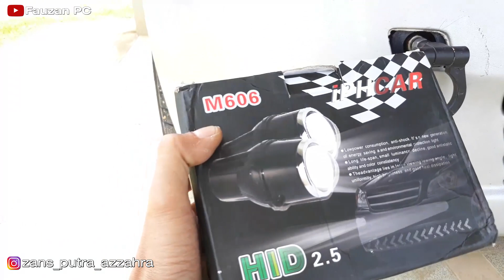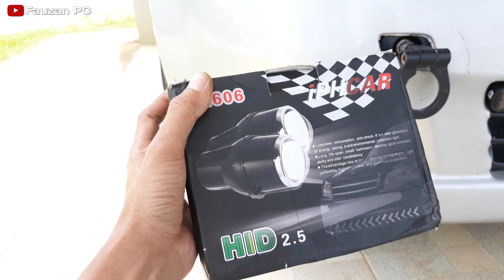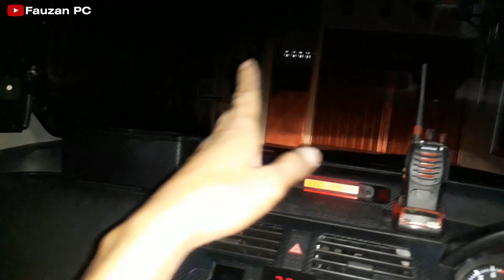Pasang dan Review Foglamp Projector iPHCAR M606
Saya membeli Foglamp Projector IPHCAR M606 ini sebesar 236rb disebuah toko online, ini link pembeliannya :

(mohon beritahu saya di kolom komentar ini, apabila link sudah tidak aktif atau stok habis, saya akan carikan link pembelian dengan barang yang sama, namun mungkin harga sedikit berbeda)

Video kali ini saya akan memasang di foglamp mobil suzuki swift, pemasangan nya tinggal sesuaikan dengan dudukan foglamp di mobil, sedikit ada space pada lobang foglamp, namun tidak apa, masih cantik dilihat.
Sebenarnya bukan tampilan yang lebih utama, paling penting bagaimana hasil dari cahaya lampu ini, dan untuk pemasangan tinggal sambung kan kabelnya ke kabel foglamp lamanya, apabila pada standar di mobil tidak ada foglamp, bisa ditambahkan dengan pemasangan kabel sama sepeti pemasangan lampu sorot atau tembak yang pernah saya lakukan pada video sebelumnya.
Untuk lebih jelas, silahkan simak videonya.

pemasangan lampu mobil
pasang lampu mobil
pemasangan foglamp
pasang foglamp
pemasangan foglamp mobil
pasang foglamp mobil
pemasangan lampu foglamp
pasang lampu foglamp
pemasangan lampu foglamp mobil
pasang lampu foglamp mobil
cara pemasangan lampu mobil
cara pasang lampu mobil
cara pemasangan foglamp
cara pasang foglamp
cara pemasangan foglamp mobil
cara pasang foglamp mobil
cara pemasangan lampu foglamp
cara pasang lampu foglamp
cara pemasangan lampu foglamp mobil
cara pasang lampu foglamp mobil
tutorial pemasangan lampu mobil
tutorial pasang lampu mobil
tutorial pemasangan foglamp
tutorial pasang foglamp
tutorial pemasangan foglamp mobil
tutorial pasang foglamp mobil
tutorial pemasangan lampu foglamp
tutorial pasang lampu foglamp
tutorial pemasangan lampu foglamp mobil
tutorial pasang lampu foglamp mobil
tutorial cara pemasangan lampu mobil
tutorial cara pasang lampu mobil
tutorial cara pemasangan foglamp
tutorial cara pasang foglamp
tutorial cara pemasangan foglamp mobil
tutorial cara pasang foglamp mobil
tutorial cara pemasangan lampu foglamp
tutorial cara pasang lampu foglamp
tutorial cara pemasangan lampu foglamp mobil
tutorial cara pasang lampu foglamp mobil
suzuki swift
suzuki
swift
aksesories mobil
aksesoris mobil
aksesoris
aksesories